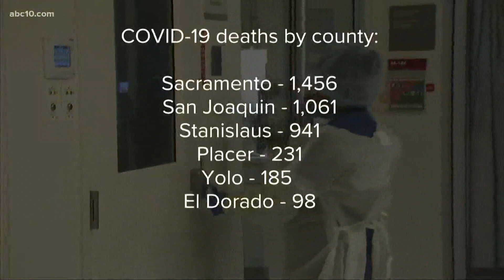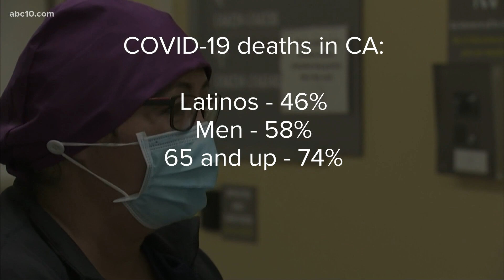50,000 COVID-19 deaths in California: some communities hit harder than others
The Latino community has been disproportionally affected by coronavirus, while older folks make up the majority of deaths.